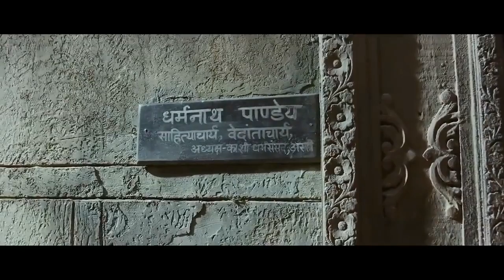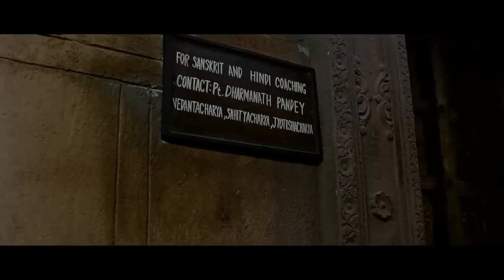Agnee Full Movie | Allu Arjun & Keerthy Suresh | New South Indian Movies Dubbed In Hindi 2023 Full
RAYAPAN Full Movie | Vishal & Keerthy Suresh | New South Indian Movies Dubbed In Hindi 2023 Full

2023 New Love Story Hindi Dubbed Movie | New South Indian Movies Dubbed In Hindi 2023 Full

2023 New Blockbuster Hindi Dubbed Action Movie | New South Indian Movies Dubbed In Hindi 2023 Full,

Allu Arjun & Samnatha New Released Movie 2023 | A-Block | South Indian Hindi Dubbed Full Movie 2023

Vaar arjun new movie 2022 ala vaikunthapurramuloo song,
allu arjun
 movie 2022 ala vaikunthapurramuloo hindi,